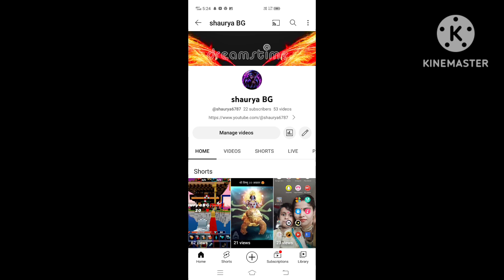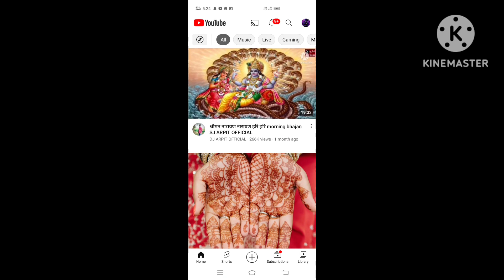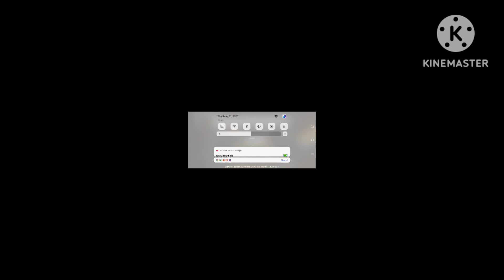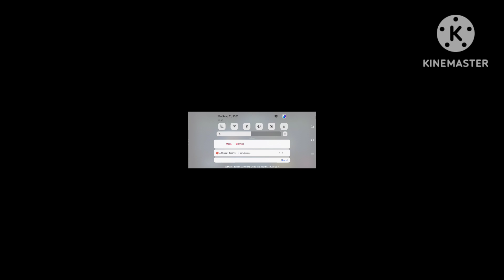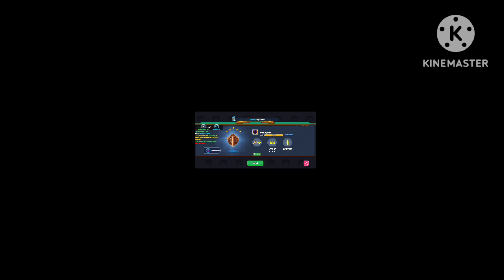My game play is God level 🎚️